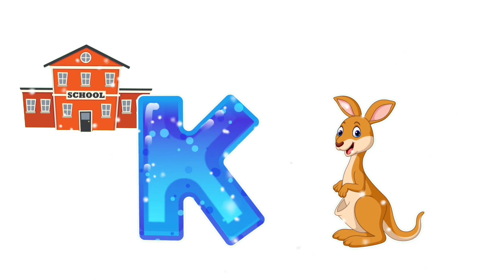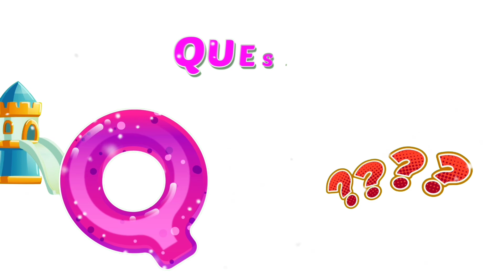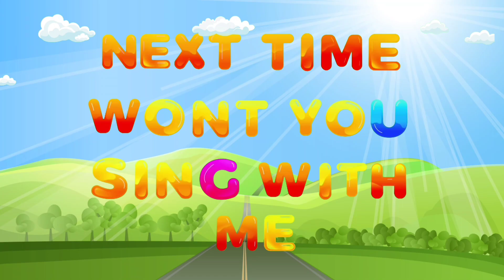ABC songs | ABC phonics song | phonics song for toddlers | A for apple | letters song for baby